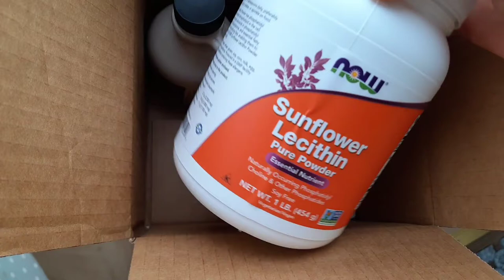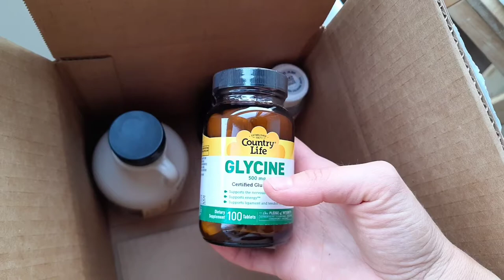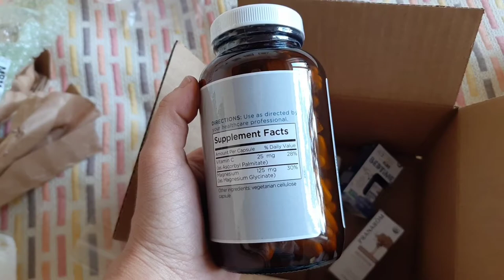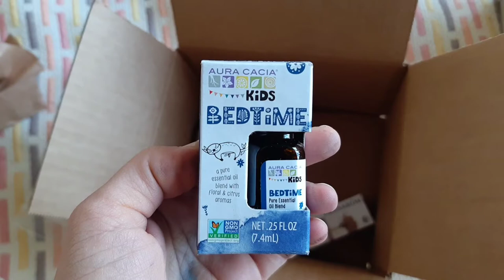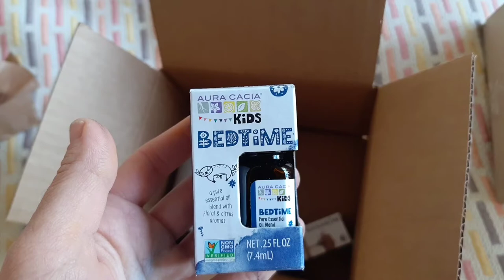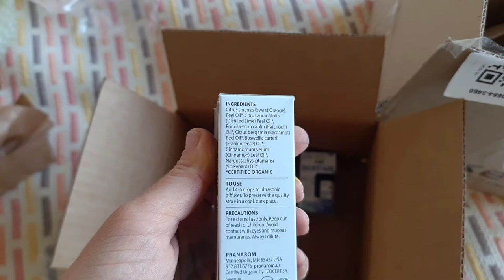Большой заказ Iherb (цинк, магний, эфирные масло, витамин Д, Aura Cacia...)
Ещё один промо код на 10% - 10LOYALTY

Natural Factors, NAC, N-Acetyl-L Cysteine, 500 mg, 90 Vegetarian Capsules

Eidon Mineral Supplements, Ionic Minerals, Zinc, Liquid Concentrate, 2 oz (60 ml)

Aura Cacia, Aromatherapy Body Oil, Relaxing, Sweet Orange, 4 fl oz (118 ml)